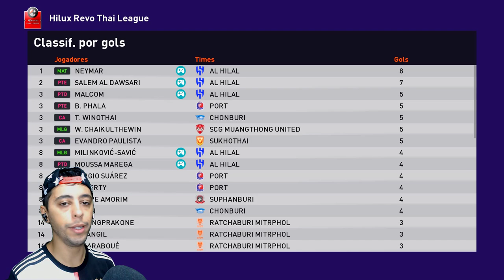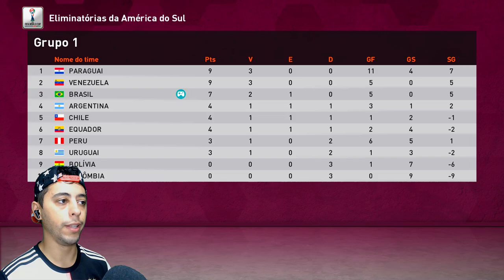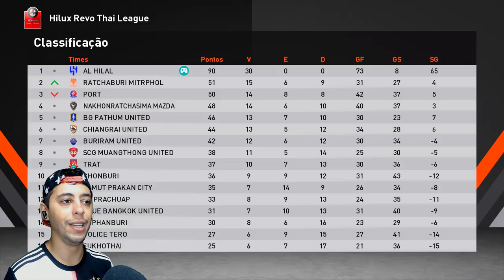EU JOGUEI a 1° TEMPORADA INTEIRA do NEYMAR JR no AL HILAL! GANHOU TUDO?🏆 ou FRACASSOU?🥵